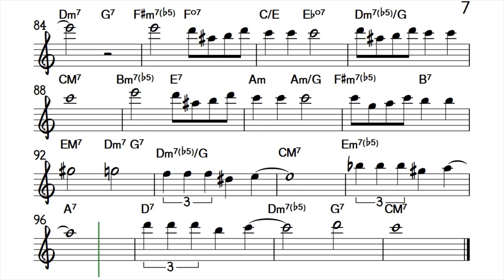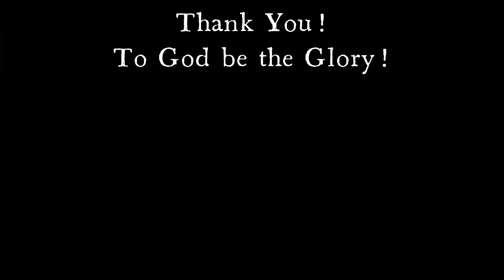April In Paris Flute Sheet Music Backing Track Play Along Partitura